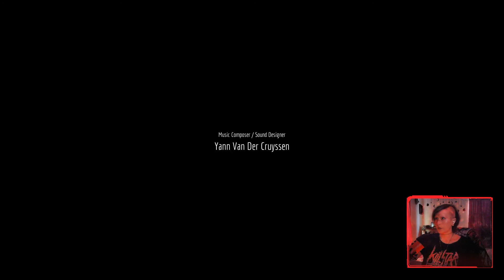Stray Part 4 Let's Play! The End....?